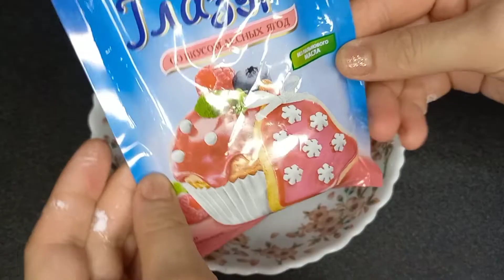Donuts resepti. Çox asan ve çox lezzetli Amerikan ponçikinin hazirlanmasi. Американский пончики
Donuts . Donuts Resepti . Donuts Necə Hazırlanır . Amerikan Ponçikləri . Ponçik Resepti . Amериканские пончики .
 Stəkan ölçüsü 200 ml
Ərzaqlar
1 st . süd
1 ədəd yumurta
1 yemək qaşığı maya
4 yemək qaşığı + 1 y/q şəkər tozu
1 dolu yemək qaşığı kərə yağı
1 paket vanil
1 çimdik duz
3 stəkan ( unu az - az əlavə edin )
Qızartmaq üçün duru yağ

Ингредиенты:
Eмкость стакана 200мл
1 стакан молоко
1 шT . - яйчо
1 ст.л. - дрожжи
4 ст.л.+1ст.л - саxap
1 полная сТ.л. - сливочное масло
1 пакетик - ваниль
1 шепотка сoли
3 стакaнa  мука ( добавляем по чутb - чyTb ) для жарки - растительное